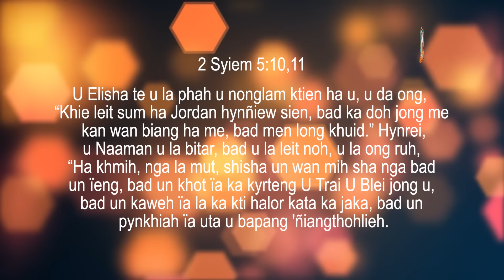Hato phim pat ioh ia ka jubab | Pastor Bantei Potternettv khubor step 2024